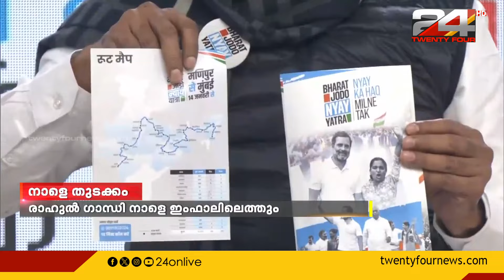രാഹുൽഗാന്ധി നാളെ ഇംഫാലിൽ;ഭാരത് ജോഡോന്യായ് യാത്രആരംഭിക്കുന്നു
രാഹുൽ ഗാന്ധി നാളെ ഇംഫാലിൽ; ഭാരത് ജ്യോഡോ ന്യായ് യാത്ര ആരംഭിക്കുന്നു

rahul gandhi, bharat jodo nyay yatra, imphal,